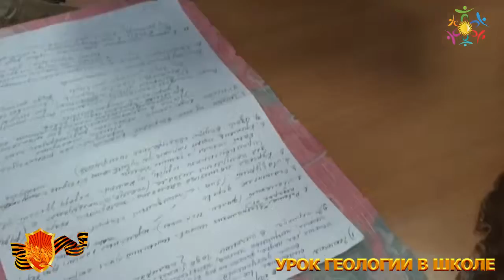УРОК ГЕОЛОГИИ В ШКОЛЕ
Созданию фильма оказывали содействие:
Муниципальное бюджетное учреждение Районный молодёжный центр "Маяк" (МБУ РМЦ "МАЯК");